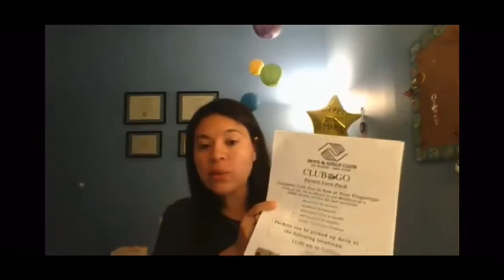Family Matters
Parents! Join clinical director, Mary Palomo as she discusses another family matters segment! Today she is focusing on finances within the family during times like these. We hope you and your family are enjoying and learning from these segments!